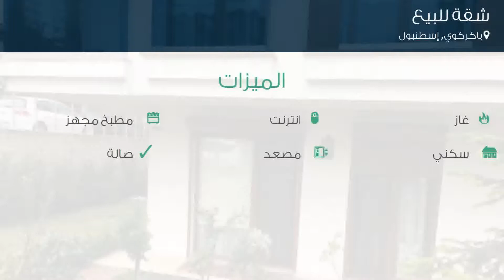شقة للبيع في باكركوي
تفاصيل العرض:-

رقم: 4749942

ميزات:-

2 الغرف, 1 غرف أخرى, 2 عدد دورات المياه, 1 سعة مرآب السيارات, 5 عدد الأدوار, 2015 سنة البناء, انترنت, غاز, مطبخ مجهز, سكني, مصعد, حديقة, صالة